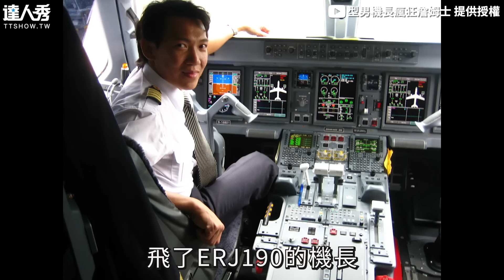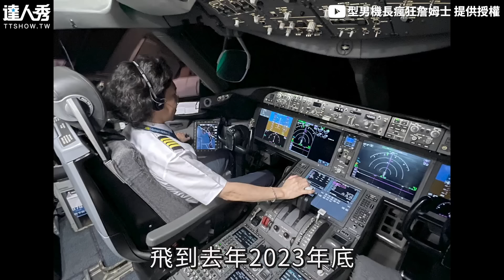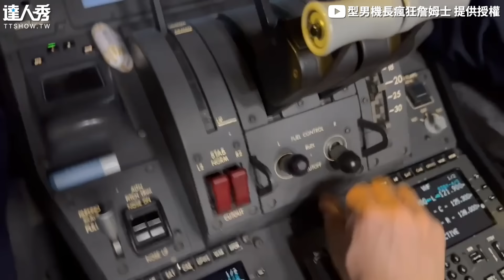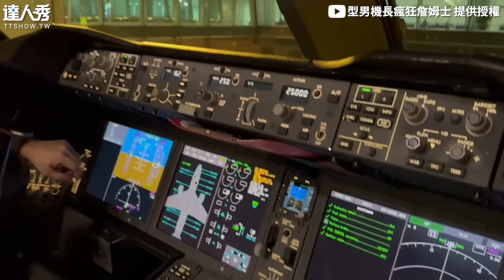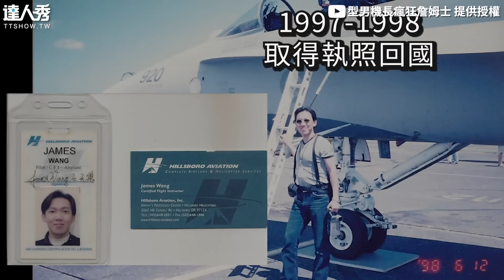【台灣之光民航機長宣佈退休 27年辛酸史全曝：覺得夠了】@crazyjames787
沒機會搭大佬的飛機😭好難過(想被編)